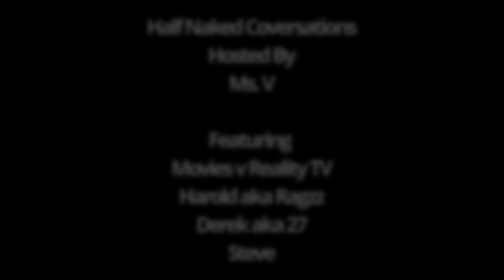Half-Naked Conversation; Season1, Episode 7; Memoirs